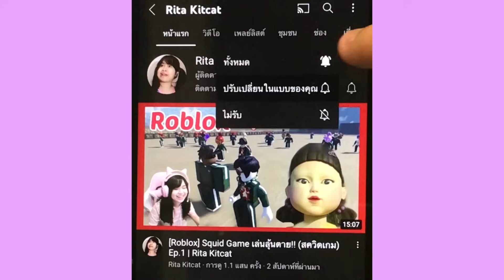[Roblox] ละครสั้น ครูใจดี😻 VS ครูใจร้าย😿 ในเมือง Brookhaven 🏡RP | Rita Kitcat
ช่องทางการโดเนท | TRUEWALLET : thongbai2546 (ศรีริต้า ทองใบ)